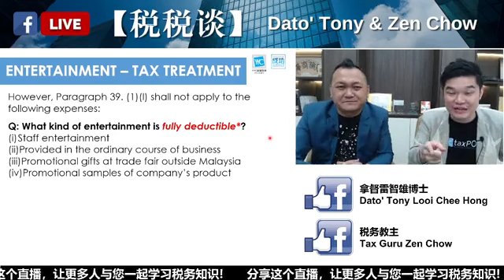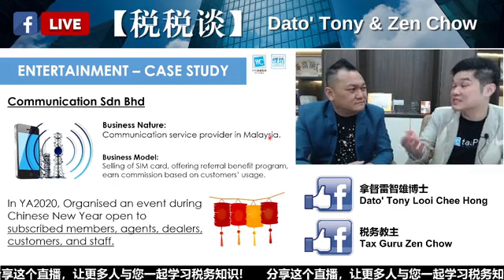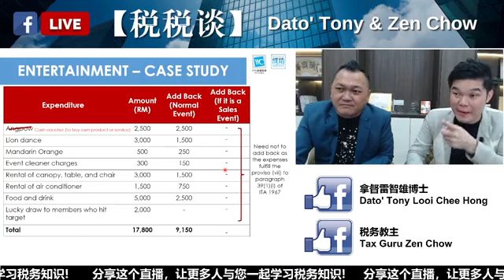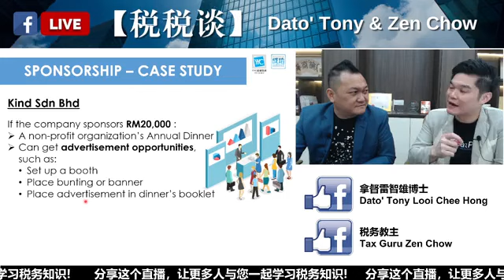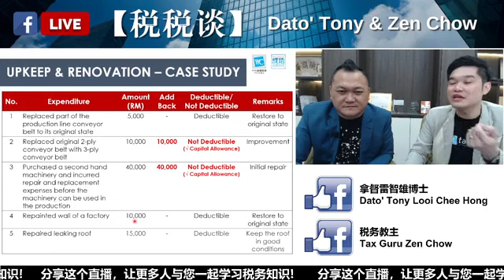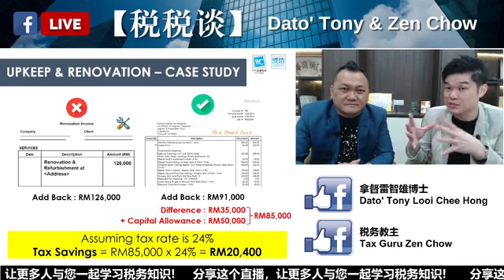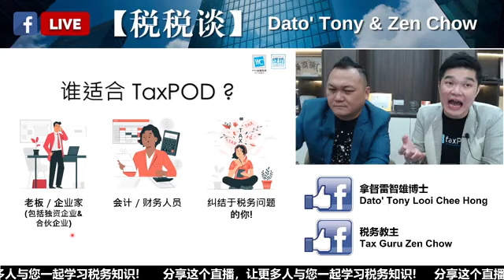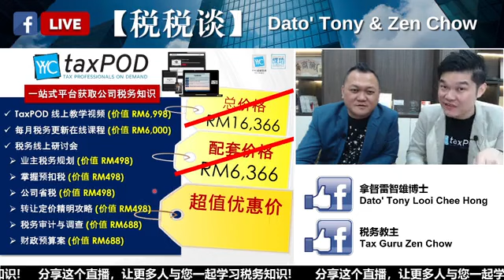🔴【LIVE】税税谈 YYC税务教主 Zen Chow 将会解答您的税务问题!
【LIVE】税税谈 🔴
有税务问题的企业家们，一定要留守直播到最后!
YYC税务教主 Zen Chow 将会解答您的税务问题! 🤩